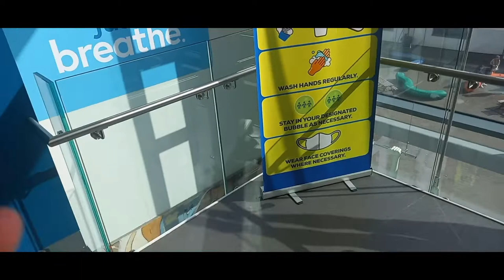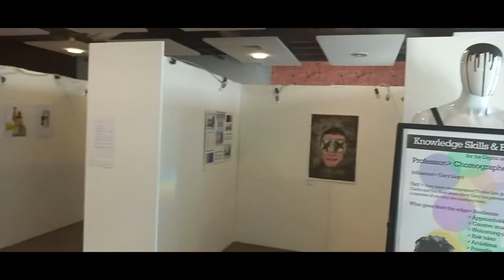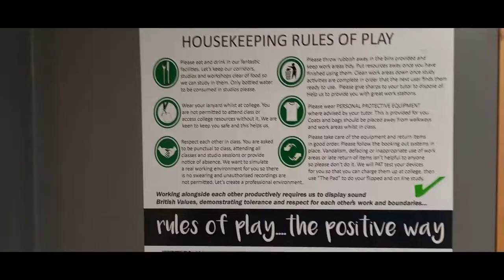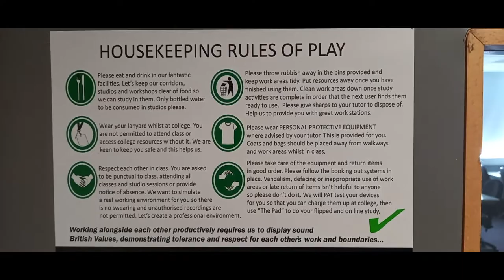Grimsby Institute College Tour (Society Project)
A Short Tour of the Grimsby Institute College for my Media project